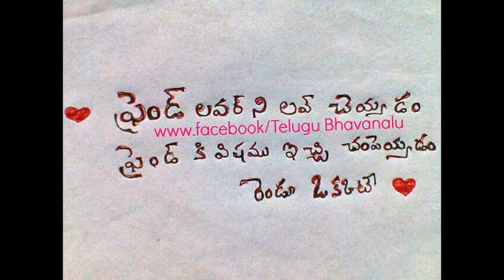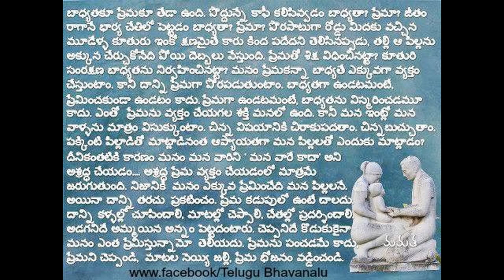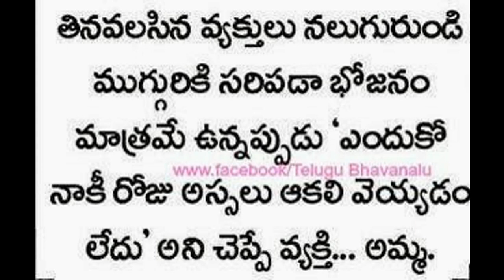guna paataalu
Dr.R.Vyasa parashara bhatter Sbh A/c No:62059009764
h.no: 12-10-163, near fly over bridge, sitaphalmandi,
secunderabad   pin:500061

Dr.R.Vyasa parashara bhatter Sbh A/c No:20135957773
secunderabad   pin:500061

Every body should pass time to firstly learn the education,
earn money for his life needs fulfilment, search the truth
and transfer to others.  The dog, pig and all other animals
can eat, sleep and have intercourse with male/female animals.
If a man pass his time with these daily needs only, It means
there is no difference between haman being and animals.  Only
human being can talk but not animals. The transformation of
thoughts is great attitude. so every body search the truth
transform it to others.

ayurveda vyasa bodha